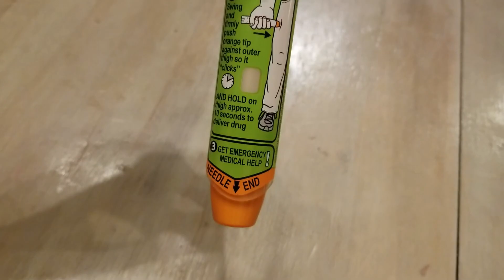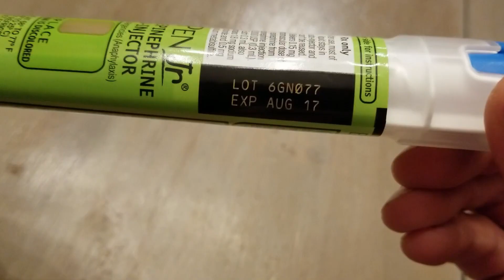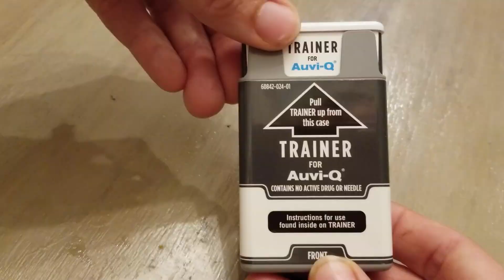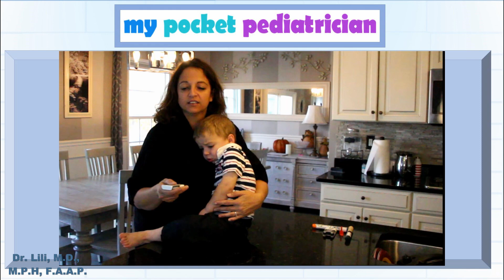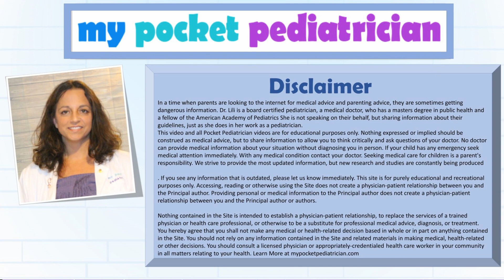How to Use Epinephrine Auto-injectors: Epipen, Auvi-Q, and Generic Epinephrine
In this video Dr. Lili discusses anaphylaxis, or life threatening allergic reactions as part of her series on food allergies.
This is a practical guide to the four types of epinephrine autoinjectors.  She explains how to use an EpiPen, Auvi-Q, and a generic epinephrine auto-injector.  She demonstrates each one and covers the nuances, and then also demonstrates tips and tricks for delivering epinephrine when the child is not cooperative.  6 million children in the Unites States have food allergies, and about 2.4 million have had an anaphylactic reaction.  Knowing how to  deliver epinephrine  quickly and effectively can save lives, so get the skills you need here.

In a time when parents are looking to the internet for medical advice and parenting advice, they are sometimes getting dangerous information.  Dr. Lili is a board certified pediatrician, a medical doctor, who has a masters degree in public health and a fellow of the American Academy of Pediatrics  She is not speaking on their behalf, but sharing information about their guidelines, just as she does in her work as a pediatrician.

This site is for purely educational and recreational purposes only.

Accessing, reading or otherwise using the Site does not create a physician-patient relationship between you and the Principal author.  Providing personal or medical information to the Principal author does not create a physician-patient relationship between you and the Principal author or authors.

Nothing contained in the Site is intended to establish a physician-patient relationship, to replace the services of a trained physician or health care professional, or otherwise to be a substitute for professional medical advice, diagnosis, or treatment.  You hereby agree that you shall not make any medical or health-related decision based in whole or in part on anything contained in the Site.  You should not rely on any information contained in the Site and related materials in mak­ing medical, health-related or other decisions.  You should consult a licensed physician or appropriately-credentialed health care worker in your community in all matters relating to your health.